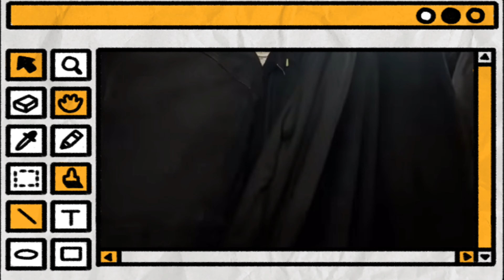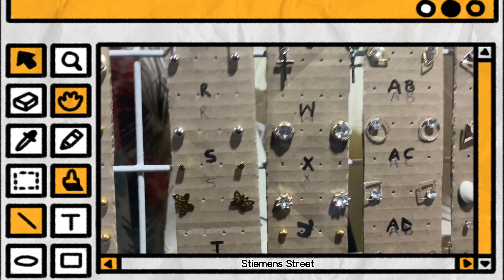Thrifting in Joburg | thrift vlog | Park station dunusa thrift | thrift haul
I am in my thrifting era !!
These are items Ive thrifted in the last few months, I found some gems and will definitely be going more and more this year.

Link to previous thrift video:

TIMESTAMPS:
0:00 Intro
0:37 “American” thrifting
1:30 My thrifting experience/tips
4:03 Thrift vlog
6:36 Thrift haul
19:49 Outro

about me:
South African
22 years old